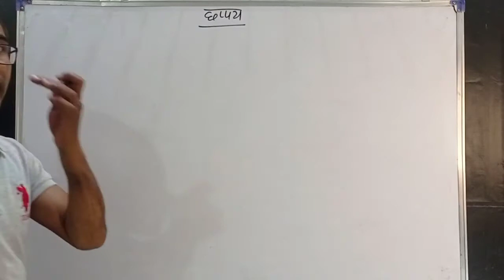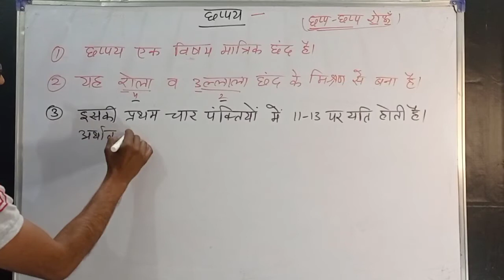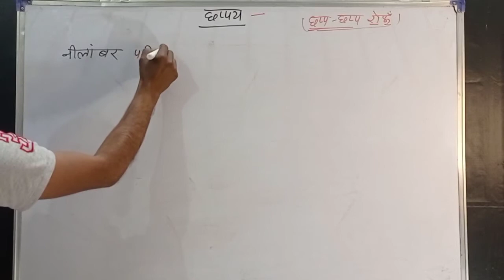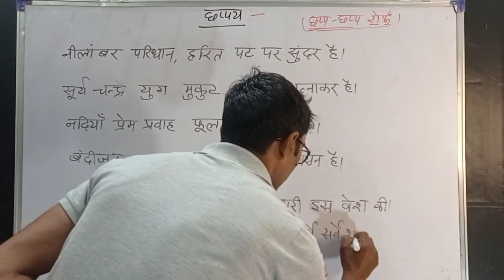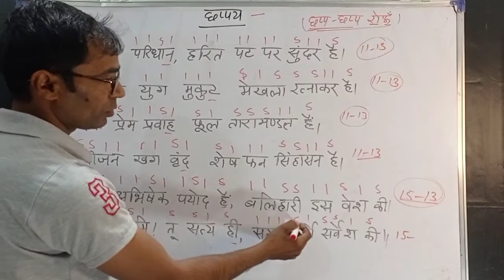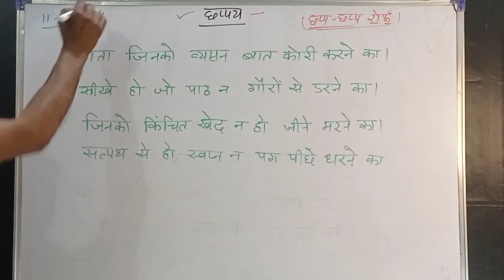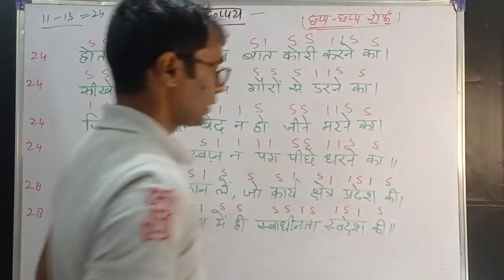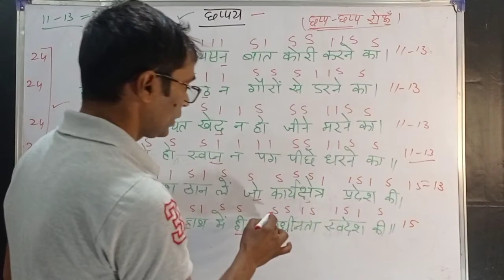कक्षा12, हिंदी साहित्य, वरिष्ठ अध्यापक, व्याख्याता तैयारी, काव्यांग विवेचन, छंद प्रकरण, छप्पय, BSER